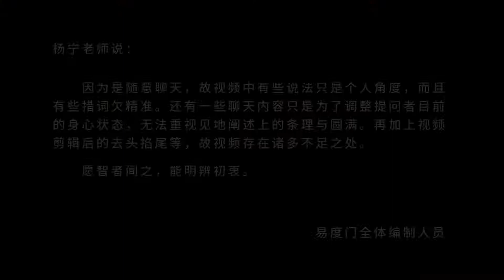只有一颗不安的心 易度门 聊天室汇辑2017年7月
只有一颗不安的心
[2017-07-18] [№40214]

易度门 聊天室汇辑 2020：htt